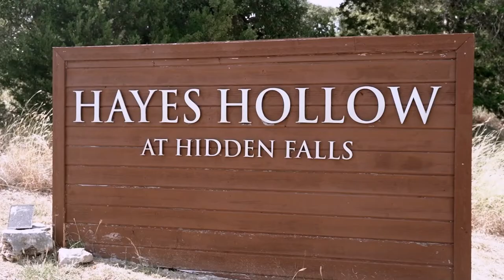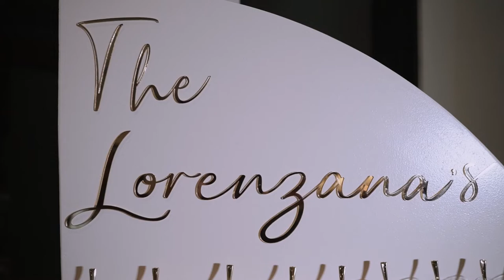Alexis & Marvin - Hayes Hollow at Hidden Falls Spring Branch Wedding Highlights Video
Houston Wedding Videographer

SyncID:
MB01NCOLCFZAVG7
MB01X1RB1BJOMUW